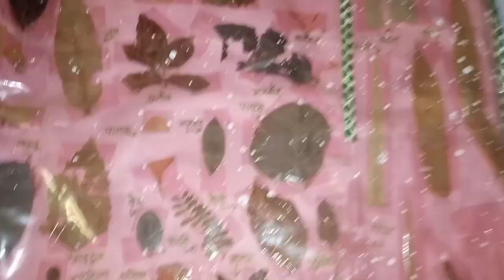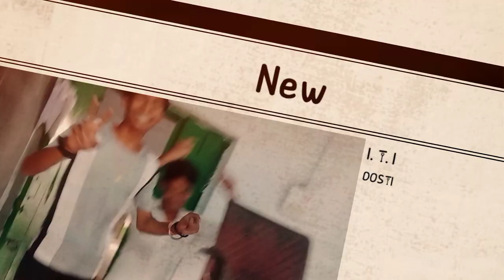ELECTRICIAN ⚡ KAM 😐 PEHLI BAAR 😲🤯 || SCHOOL 🏫 ME || RAHUL VLOG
ELECTRICIAN ⚡ KAM 😐 PEHLI BAAR 😲🤯 || SCHOOL 🏫 ME ||
RAHUL VLOG

Bhai Electrician  ⚡ ka kam Mil Gaya pehli Bar 😃
Aur Dosto Ne To ek se ek kand Kiya 👉🏻 Me Kya Kya Batu
Agar puchna Hai To 🤔
_ comment kar Dena 😊

Next video Ese Bhi Dhamakedar Rahega 💥

Aur yaha Video sabhi ko share kar dena 🙏🏻

Hello and Hi 😙 (  शुआगत बा ) 👻

Mera Video Dekhne 👀 Or Mere Channel Par Aane ke liye

Bada Wala ᴛʜᴀɴᴋꜱ  💯🤗

 Bihari Vlog Me ap sabhi Ko Khub sara Enjoy 😆 and Masti  - He Masti Dekhne Ko Milega 🤪 Ｇｕａｒａｎｔｅｅ %    ｋｅ    ｓａｔｈ  😆‼️📺

Aur Yeh Video Sirf Or Sirf  🎭 Logo Ko Hansane and Enjoy Karne Ke Liye H 😊
𝕋𝕠 - Koi Bhi  🤔 ese Dil ya Serious Na  Le  🖊️( गंभीर ना ले)

   👉🏻  𝐕𝐥𝐨𝐠 𝐕𝐢𝐝𝐞𝐨 𝐃𝐞𝐤𝐡𝐨 ...